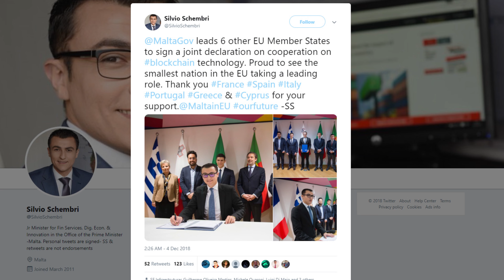Seven countries of the EU have established a "Mediterranean seven" to promote the blockchain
Seven countries of the European Union have established a group called the "Mediterranean seven" to encourage and promote usage of the blockchain technology. France, Italy, Spain, Malta, Cyprus, Portugal and Greece will work to implement the blockchain in a number of spheres.